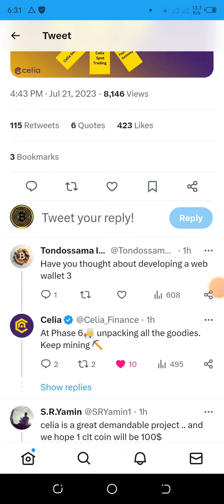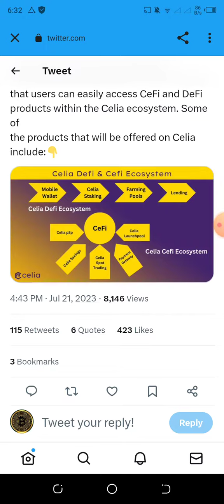Celia mining Wallet update || Withdrwa start in wallet || Celia = 100$